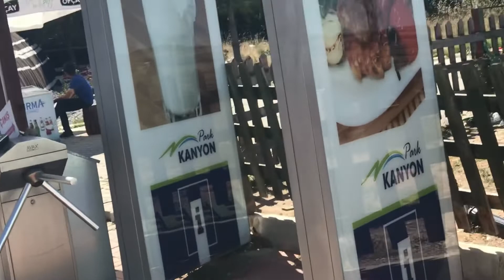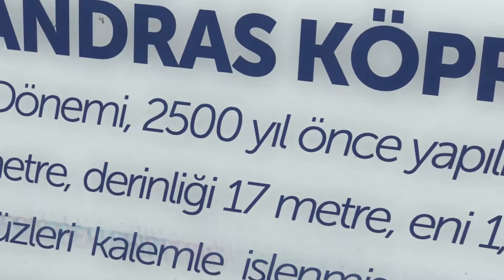ULUBEY KANYONU ADRENALİN TUTKUNLARI SİZİN İÇİN Camteras TECRÜBE ETTİM ?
Dünyanın en büyük 2.KANYON’u CAMTERAS kesinlikle görmeniz gereken bir yer,yüksek adrenalin hissi yaşamak istiyorsanız denemelisiniz